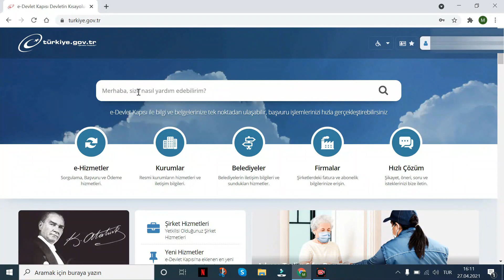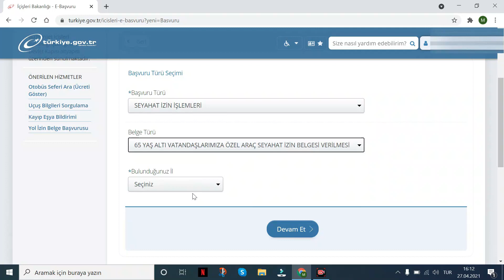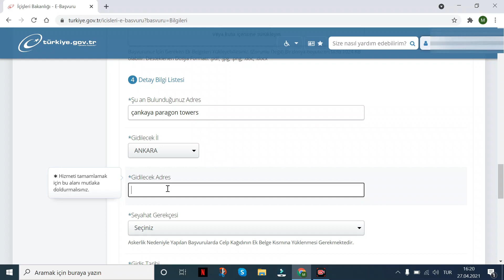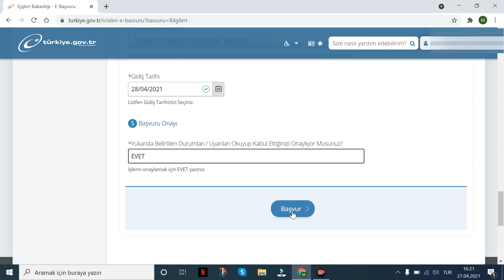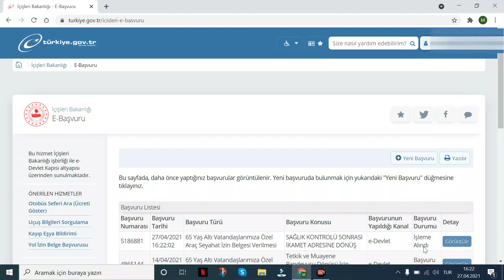Seyahat İzin Belgesi E Devlet Nasıl Alınır? (2021)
Seyahat izin belgesi nasıl alınır? Seyahat izin belgesi e devlet başvuru yapma. Seyahat izin belgesi almanın kolay yolu. Seyahat izin belgesi dosya ekleme. Seyahat izin belgesi 20 yaş altı. Seyahat izin belgesi 65 yaş altı. Seyahat izin belgesi 65 yaş üstü. Seyahat izin belgesi sonucunu nasıl öğrenirim? Seyahat izin belgesi e devlet özel araç. Seyahat izin belgesi nereden alınır? Seyahat izin belgesi. Şehirlerarası seyahat izin belgesi. Uçak seyahat izin belgesi.